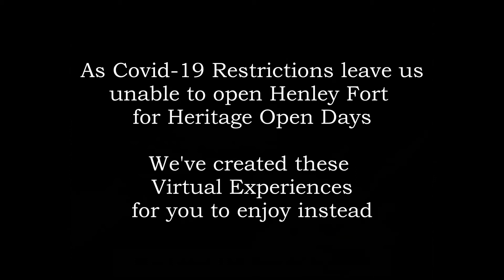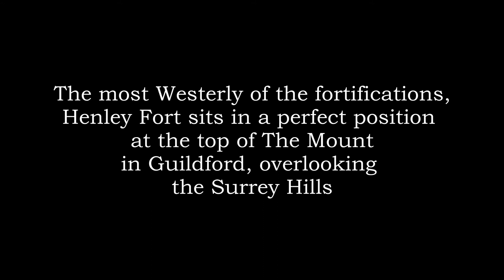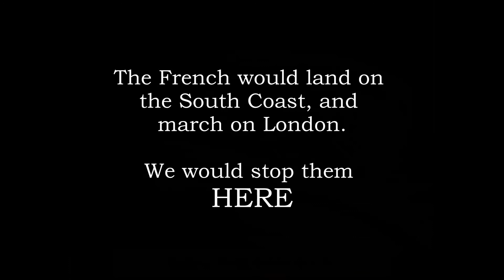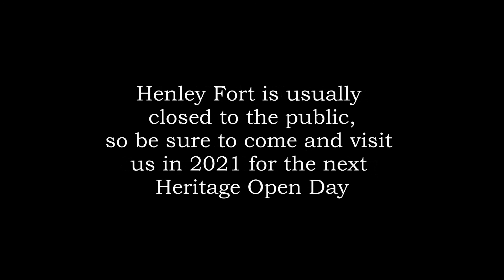Henley Fort, Guildford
Normally, The 13th Surrey Rifles and friends would be at Henley Fort in Guildford this weekend for Heritage Open Days - however, due to Covid-19 the fort is unable to open to the public this year.

Our society was formed at Henley Fort in 2003, and we have been there for Heritage Open Days every year since, so we are very sad not to be there this year.

Instead, we have been working on some short video's to bring the fort to you!

Our thanks to the staff at Henley Fort for their assistance.